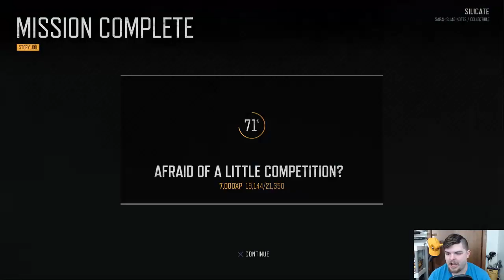Let's Play Days Gone with Zercon #71